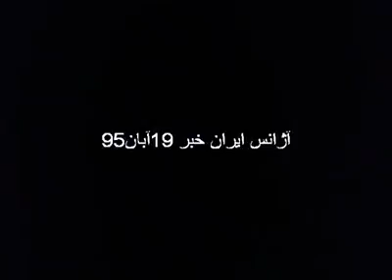‎تجمع اعتراضی دانشجویان خوابگاه چمران دانشگاه تهران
بنا‌ به گزارش آژانس ایران خبر ، دانشجویان دختر خوابگاه چمران دانشگاه تهران نسبت به وضعیت خوابگاه اعتراض کرده و با سر دادن شعارهایی خواستار رسیدگی سریع به مشکلاتشان شدند.

دانشجویان شعار می‌دادند: رئیس کل خوابگاه همین وقت همینجا
دانشجویان خواستار پاسخگویی و استعفای اسماعیلی سرکرده خوابگاه دانشگاه و باقری معاون وی شدند
دانشجویان همچنین شعار می‌دادند رئیس بی‌کفایت استعفا استعفا
دانشجویان اعلام کردند تا رسیدگی و تعیین تکلیف خواسته‌هایشان به تجمع اعتراضی ادامه خواهند داد.
دانشجویان دختر این خوابگاه نسبت به اقدامات سرکوبگرانه نیروهای حراست برای خاموش کردن صدای دانشجویان اعتراض داشتند و اعلام کردند که تجمعات اعتراضی صنفی از جمله حقوق انسانی آنهاست. این خواسته مورد حمایت سایر دانشجویان دانشگاه‌های کشور است.